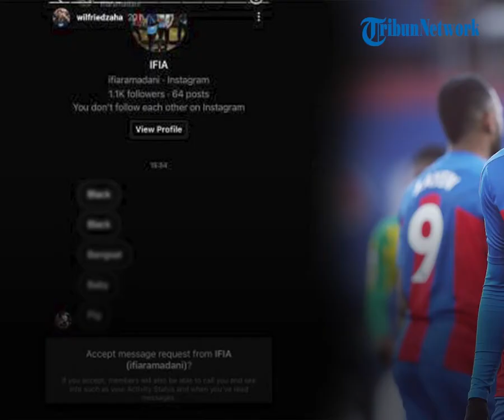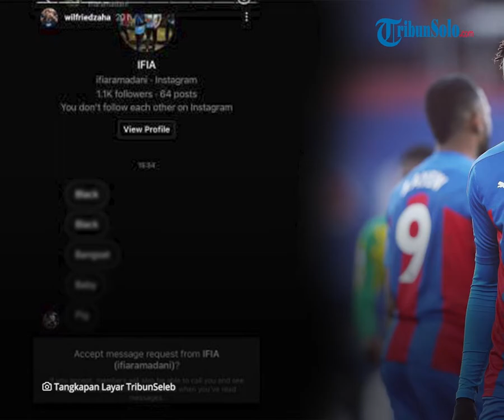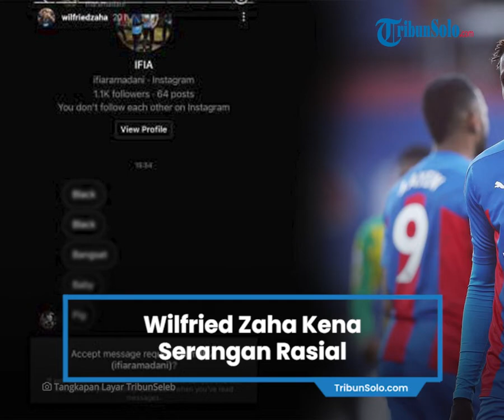Wilfried Zaha Diduga Kena Serangan Rasial dari Suporter RI, MCSC Indonesia Lakukan Penyelidikan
TRIBUN-VIDEO.COM - Wilfried Zaha mengaku mendapat serangan rasial dari suporter asal Indonesia.

Melalui Instagram Story-nya, Wilfried berikan bukti direct message yang bernada rasial.

Pesan rasial ini masuk ke Wilfried setelah dia bertanding atas Manchester City (30/10).

Zaha disebut sebagai pahlawan atas kemenangan Crystal Palace.

Pesan rasial yang diterima Wilfried Zaha berasal dari akun dengan nama @ifiaramadani.

Menanggapi hal tersebut, komunitas resmi suporter Man City Indonesia berikan pernyataan.

MCSC Indonesia kecam tindakan tersebut dan akan bentuk tim guna lakukan penyelidikan.

MCSC Indonesia menegaskan bahwa pelaku tidak berhubungan dengan MCSC Indonesia.

“Ifia Ramadani – bukan golongan kami,” ujar MCSC.

Pihak MCSC Indonesia juga beri peringatan kepada anggota untuk tidak bertindak rasis. (kompas.tv.com/ Fiqih Rahmawati)